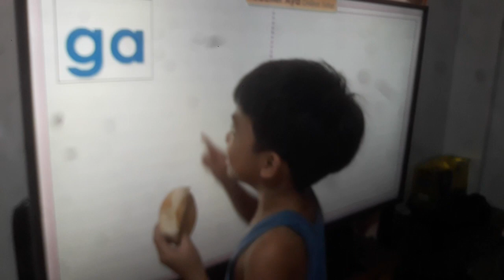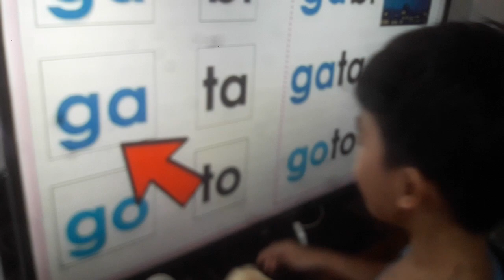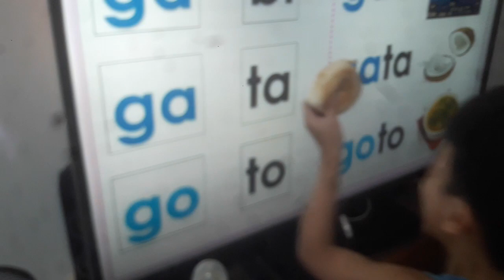MCD - A Ba Ka Da... 02/10/2023